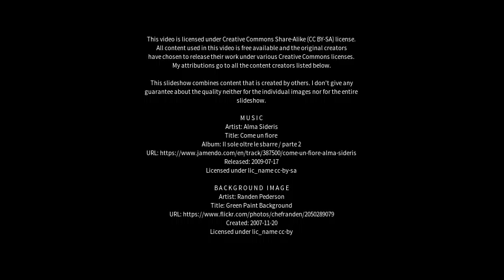Best places to visit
Best places to visit - Sarupathar (India) Best places to visit - Slideshows from all over the world - City trips, nature pictures, etc.